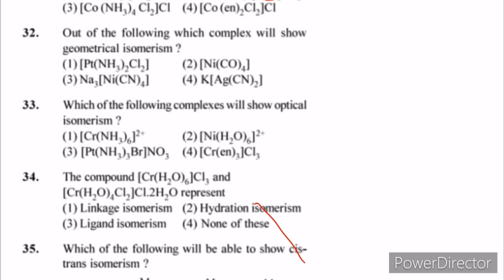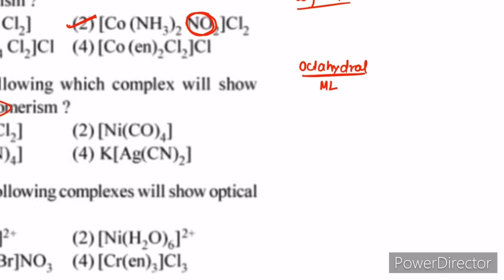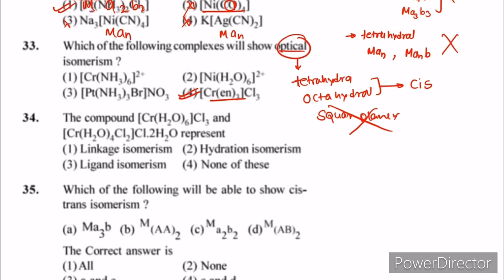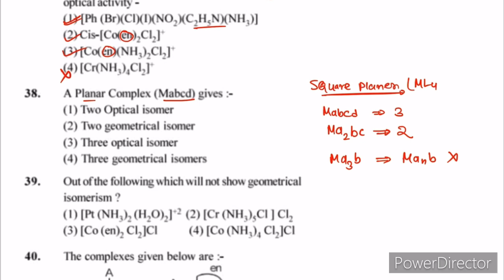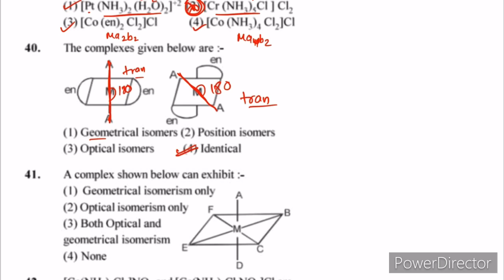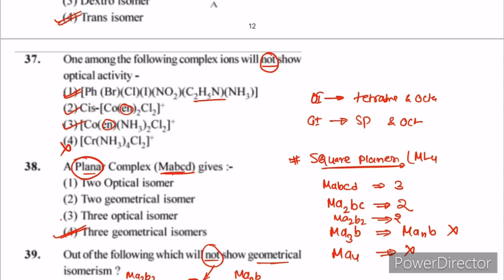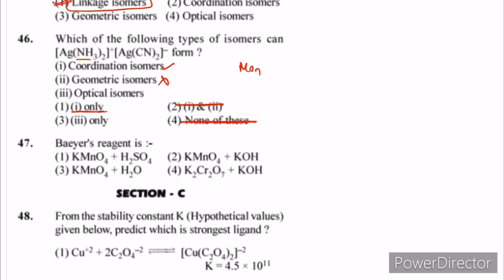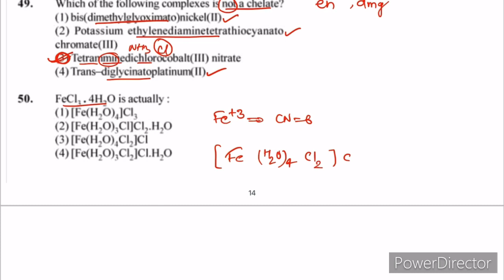Coordination compound questions 04